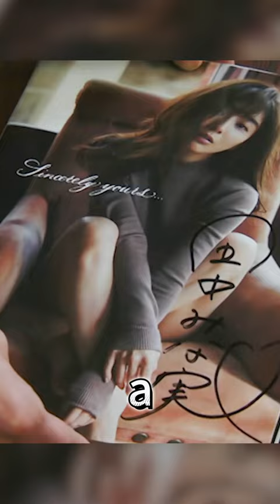The Weirdest Incident In History, A Corpse Cannot Be Cremated!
Movie name: Tales of the Bizarre

Summary: Tales of the Bizarre

Stars
Tamori,Junji Takada,Ryô Iwamatsu